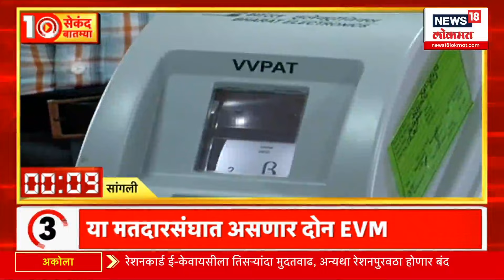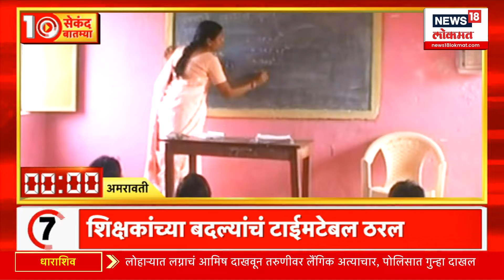Batmi 10 Second Madhye | महत्त्वाच्या बातम्यांचा वेगवान आढावा | बातमी 10 सेकंदात | 10 Nov 2024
In the background of the Vidhansabha elections, political leaders of all parties have started their tours and campaign meetings, all the parties including 'Mahayuti and Mavia' are touring the constituencies for their respective campaigns, but what are the questions in the minds of the common people, who exactly do they vote for?

 Lokmat is one of the leading YouTube News channels which delivers news from across Maharashtra, India and the world 24x7 in Marathi.  Stay updated on all the current events shaping Maharashtra's political landscape, with a special focus on key figures such as PM Narendra Modi, Amit Shah, Devendra Fadnavis, Ajit Pawar, Sharad Pawar, Eknath Shinde, Uddhav Thackeray, CMO Maharashtra, Aaditya Thackeray, Raj Thackeray, Manoj Jarange Patil, Prakash Ambedkar, and more.